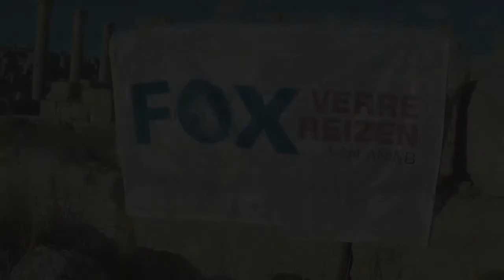My trip to Jordan with Fox Verre Reizen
I travelled with Fox Verre Reizen to the impressive Jordan. A country full of historic stories, rugged nature and magical treasures. Go there and be amazed and feel rich after such great adventures.